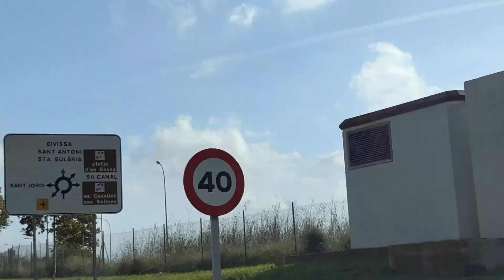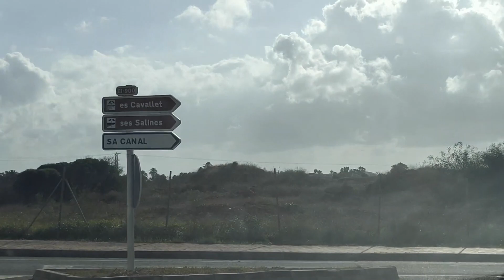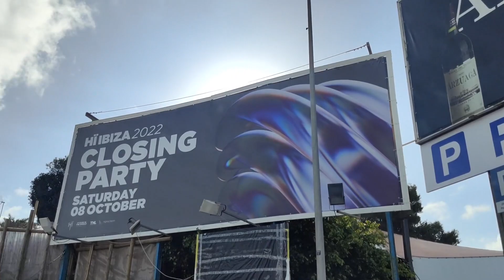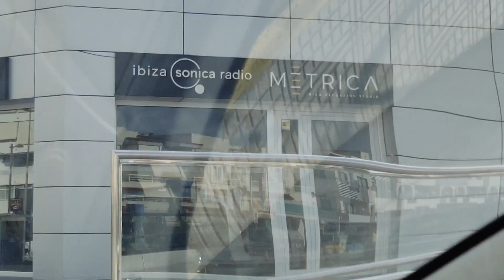Playa d'en Bossa | 11.11 | Ibiza'2022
Осенняя Плайя 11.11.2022 и новая реконструкция, которая изменит многострадальную Playa d'en Bossa ещё больше, но увы не в лучшую для "той самой Ибицы" сторону, имхо ) Новый облик и главное - новый торговый центр на Ибице, впервые в формате общепринятых - Ibiza Gallery возникнет в Мае в 2023 году между Ushuaia, Hard Rock Hotel и Hi Ibiza, об этом ранее мы уже писали, как и то, что Турция окончательно переезжает в Испанию, а "дорогие сердцу дешевые понты" прямиком на Плайю )) Эх, "депеШмот" приходит на Ибичку))

Джорджина Родригес (Georgina Rodriguez ), супруга Рональдо (да-да, того самого), проспонсировала этот торговый центр, который в итоге принадлежит всемогущей на Острове - Grupo Empresas Matutes. И как сказал сам Абель Матутес: "Я с нетерпением жду открытия этого центра, чтобы я мог прийти и скупить всё, как сумасшедший", ну то есть понятно на кого это рассчитано ) В итоге, в торговом центре разместятся магазины ведущих брендов и два ресторана, причем оба здания расположены на самой оживленной улице, рядом с роскошными отелями этого района. Компания так же заявила, что в будущем Ibiza Gallery будет расширена за счёт принадлежащих этой же компании складов на противоположной стороне дороги. Короче - полным ходом в лухаризацию и полным ходом от той самой Ибицы )

А пока...просто проедемся в очередной раз по Плайе и хоть немного запомним её в том виде, в котором она более никогда не останется ) И будут потом рассказывать истории, что на Ибице когда-то очень круто танцевали, а не "тряпки" дорогие ширпотребные покупали ))